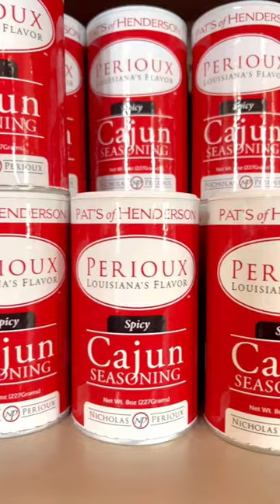Pat’s of Henderson in Lake Charles, Louisiana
On Episode 24 of Louisiana’s Playground Podcast, Anna and Brady visit Pat’s of Henderson!

For over half a century, Pat’s of Henderson has been crafting authentic Cajun dishes that truly capture the essence of our Cajun heritage and culture. Their culinary offerings feature locally sourced ingredients and secret family recipes passed down for generations, including fried alligator, pan-seared crab cakes, gumbo, crawfish bisque, seafood platter, stuffed red snapper, chargrilled steaks, crawfish and shrimp étouffées, and Cajun pastas!

The story of Pat’s of Henderson began in 1948 when Agnes and Pat Huval opened their first steak and seafood restaurant in Henderson, Louisiana. Fast forward to today, and that legacy is carried forward by a third generation, Nicholas Perioux. With deep-rooted family recipes and an unyielding commitment to quality, they are here to serve you the best of the best.

📍1500 Siebarth Dr, Lake Charles

🎙️Learn more on Episode 24 of Louisiana’s Playground Podcast. Listen here or anywhere you get your podcast

Envie (sounds like an·vi) Eats: The desire to eat. A lot.